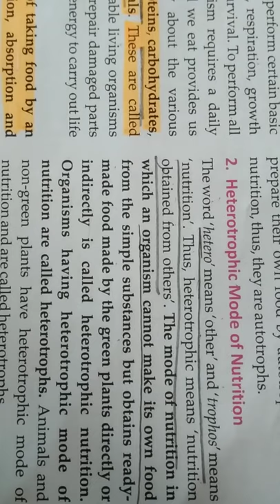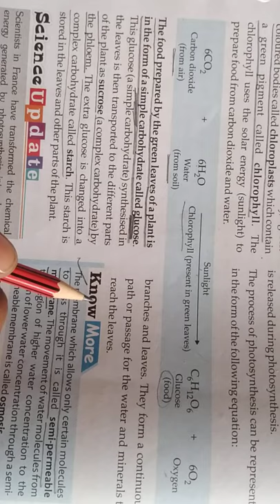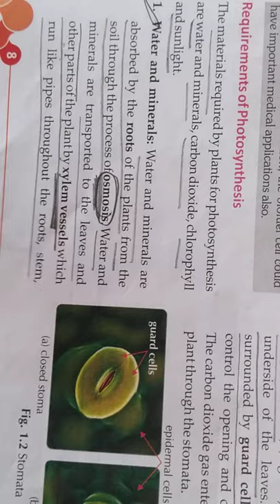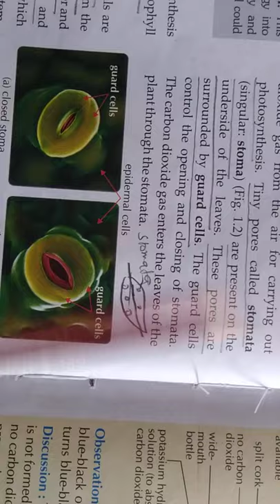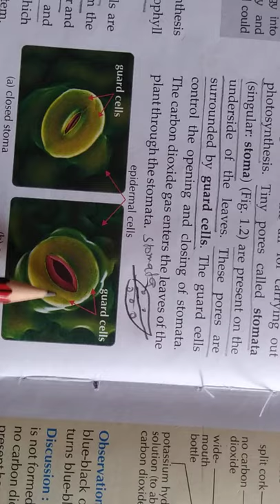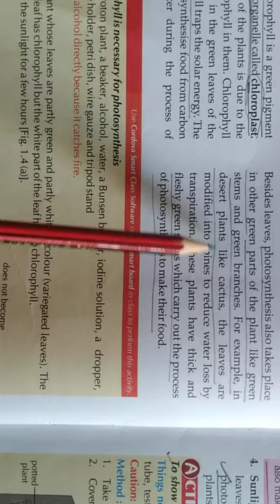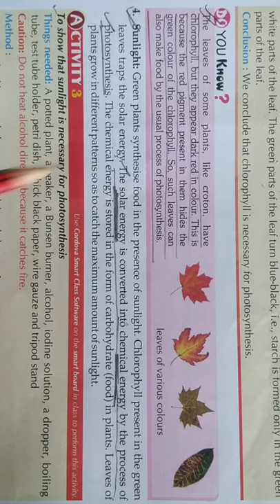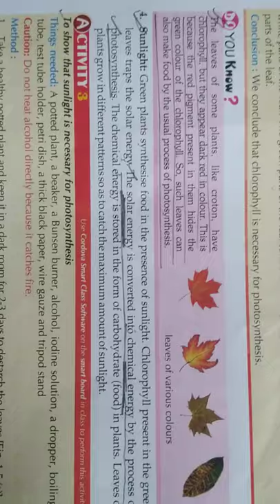CLASS - VII, SCIENCE CH-1 " NUTRITION IN PLANTS " (PART 2) BY MOHSINA KHATOON